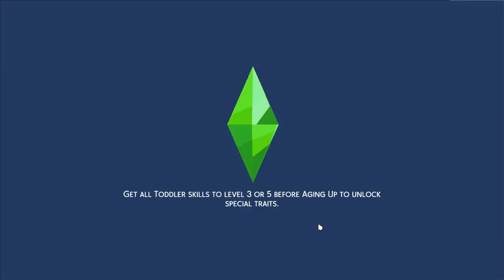"😘 CARIIN MBAK ARIEL JODOH SKUY ❤️" | Ep.5 | The Sims 4 Indonesia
🌺SalamGenerasiKreatif🌺

🌸 Suka Series Ini? Cek Playlistnya